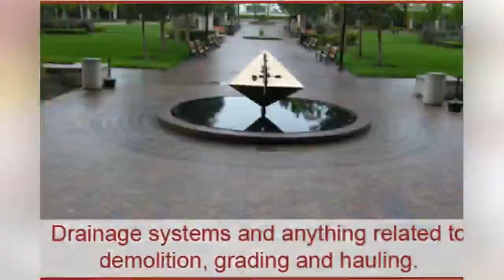paving systems -Los Altos CA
Federal Paving Systems offer services such as pool removal, demolition, excavation, paiving, asphalt removal, great designs in retaining wall, bqqs, fireplace, patios, driveways, hallways, gardens, etc.
HABLAMOS ESPAÑOL!!